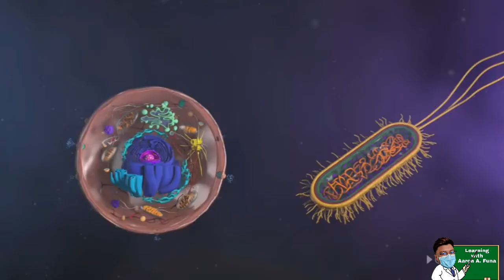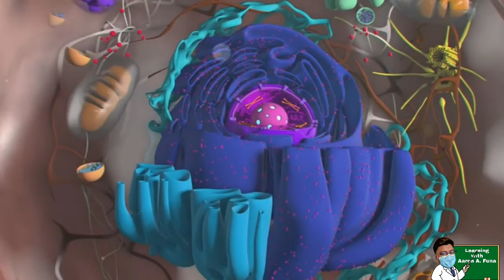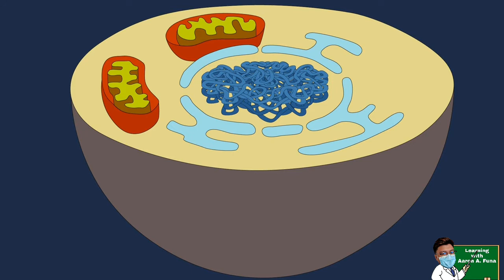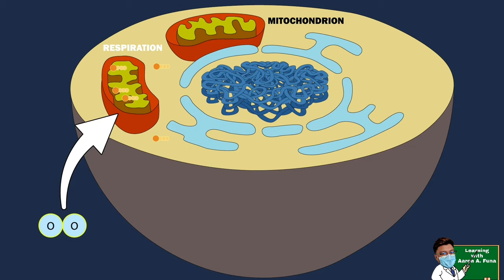Cells Living Inside Cells: A Microlecture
SHARE your thoughts and recommendations on the comment section below 😇

For Robotics and Arduino, please visit Facebook page:
Tinytech